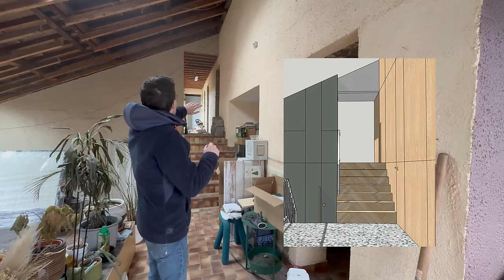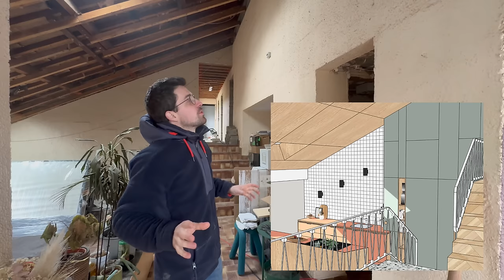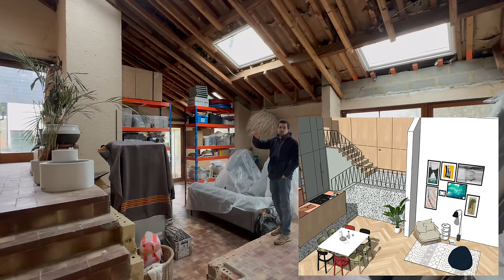HOME TOUR après démolitions + PLANS 3D + Elagage [Vlog renovation Ep 10]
VLOG RÉNOVATION - EPISODE 10.
Les démolitions dans la maison principale sont enfin terminées. La toiture est propre et réparée et une 10ène d’arbres ont été abattus par les élagueurs à la fin du mois de Janvier.

Merci à Alexandre Joniaux & Milo et Nico pour leur travail ! (Publicité offerte)

N'oubliez pas de nous laisser un petit pouce bleu 👍🏻, de nous dire ce que vous en pensez en commentaire 💬, et surtout de vous abonner et d’activer la cloche 🔔 c’est le meilleur moyen de nous soutenir et de faire grandir cette petite chaîne 🙏😘

A oui, tu peux aussi partager cette vidéo en story Instagram et nous mentionner ça fait toujours plaisir de vous voir derrières vos écrans 🫶

A la bientôt pour une nouvelle vidéo 👋 😘

00:14:00 introduction
01:23:15 plan 3D entrée
02:24:20 plan 3D cuisine
04:05:45 plan 3D salle à manger
06:35:40 moodboard salon
08:25:03 le couloir des chambres
11:27:00 la salle de bain
14:54:25 la chambre parentale
18:39:04 avant après toiture
19:21:50 élagage
22:57:04 Alexandre
23:52:32 making off